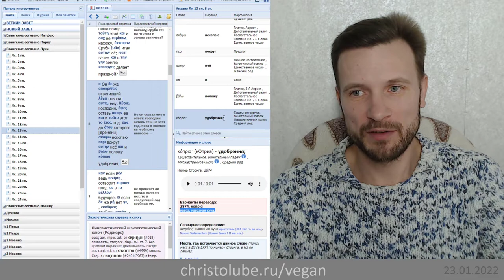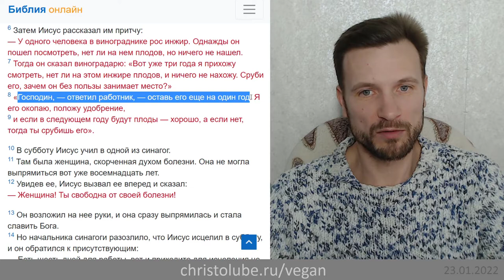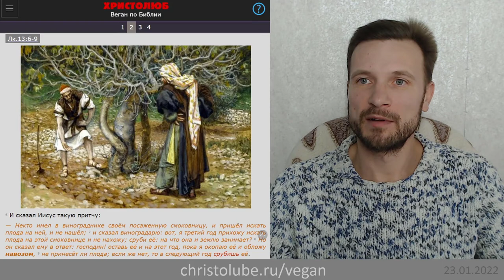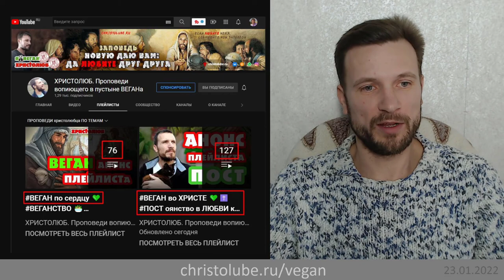не ВЕГАН 💚✝️ ибо Иисус в притче говорил про удобрение навозом (Лк.13:6-9) ХРИСТОЛЮБ ✝️ (23.01.22)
И сказал Иисус такую притчу:
― Некто имел в винограднике своём посаженную смоковницу, и пришёл искать плода на ней, и не нашёл; и сказал виноградарю: вот, я третий год прихожу искать плода на этой смоковнице и не нахожу; сруби её: на что она и землю занимает? Но он сказал ему в ответ: господин! оставь её и на этот год, пока я окопаю её и обложу НАВОЗОМ/УДОБРЕНИЕМ, не принесёт ли плода; если же нет, то в следующий год срубишь её.

— SKYPE: christolube

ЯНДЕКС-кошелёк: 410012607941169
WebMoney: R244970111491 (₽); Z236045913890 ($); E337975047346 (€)